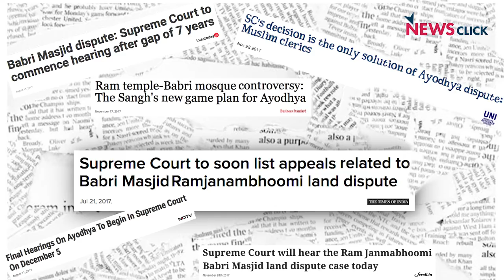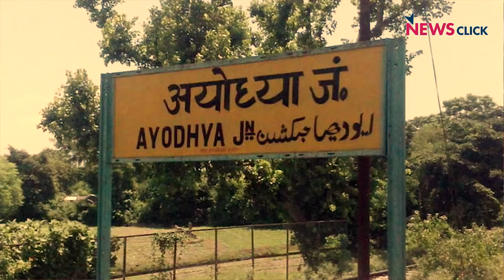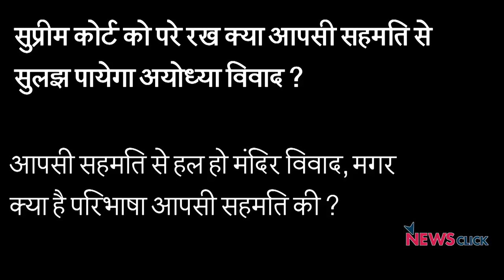मंदिर कहाँ बनाएंगे, अब जज साहब बताएँगे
5 दिसंबर, 2017 से सुप्रीम कोर्ट में बाबरी मस्जिद विवाद की सुनवाई शुरू हो रही है. सालों से विवादों में लिपटा बाबरी मस्जिद का मुद्दा सुप्रीम कोर्ट की सुनवाई के बाद हल हो पायेगा। क्या राम जन्मभूमि विवाद को वाकई कोर्ट के बाहर आपसी बातचीत से सुलझाया जा सकता है? वर्षों पुराना विवाद जो आज तक खत्म नहीं हो सका, क्या अब उसके हल के लिए कोई फॉर्मूला निकल पायेगा?